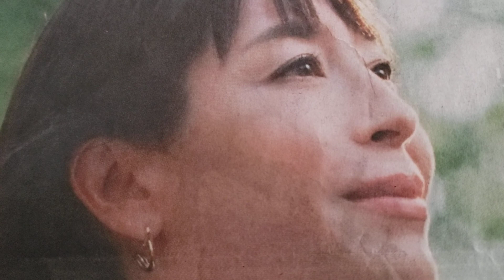👧宮沢りえ 48歳 白鳥麗子